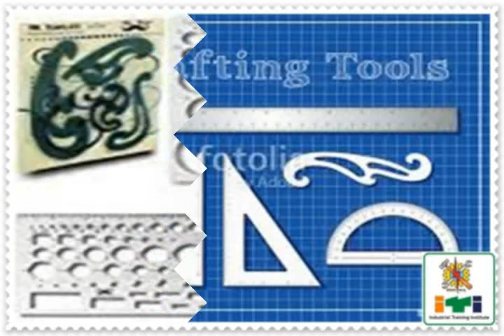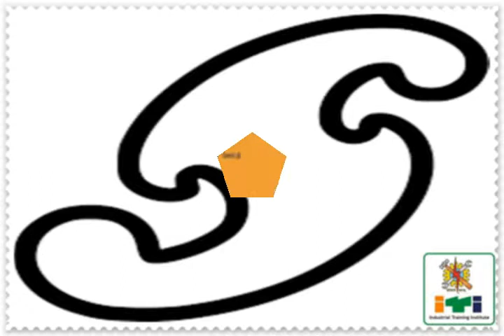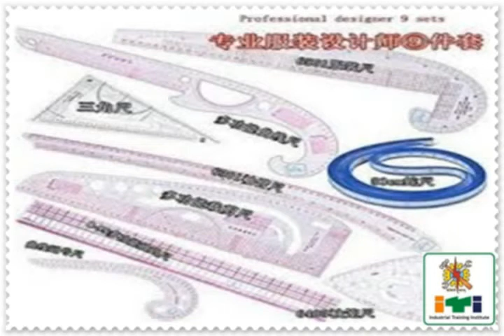french curve drawing